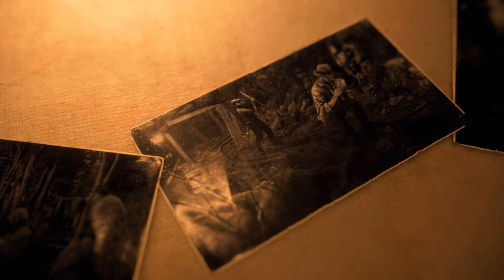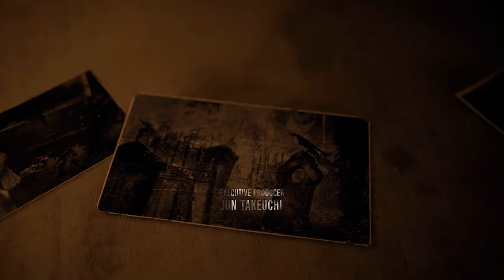RESIDENT EVIL 4 REMAKE: Finale - Darkest Before Dawn [RTX ON 4K 60FPS PC]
This is a Let's Play, walkthrough, and playthrough of Resident Evil 4 Remake. In this episode fighting the parasite for control of his own body, Leon uses his last remaining strength to get Ashley to the lab in desperate hope that Luis's legacy can still save them.

GAME: Resident Evil 4 Remake
AUTHOR: Capcom